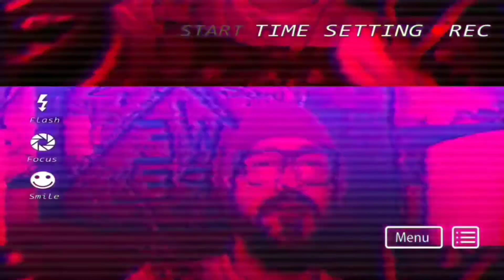Gustavo Fernandez. Vi-viendo a colores